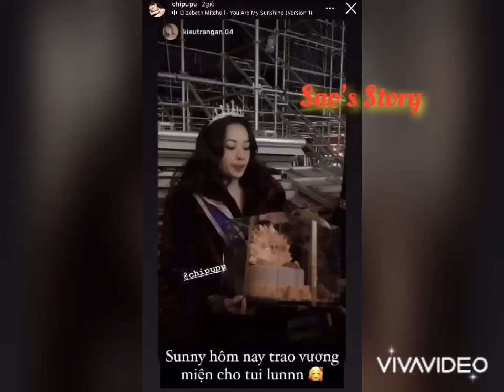Chi Pu lạnh run, vẫn được FC trao vương miện tại Hà Nội